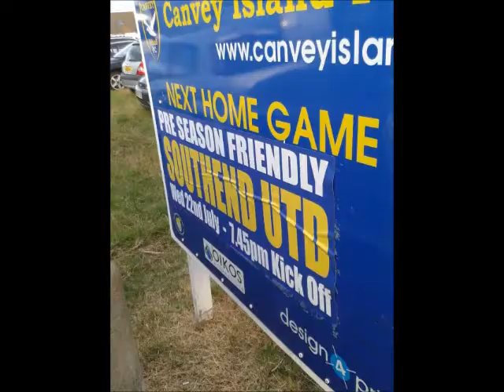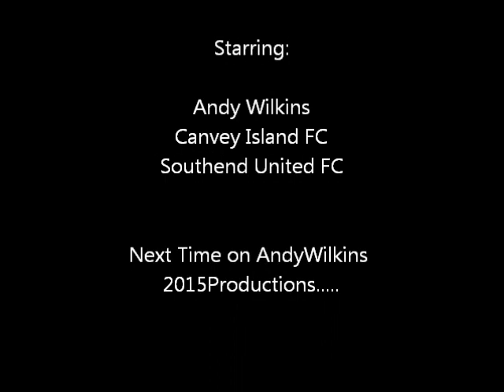CIFC vs Southend United - Pre-Season Match-Day 4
Here is my Pre-Season Match-Day 4 video of Canvey Island FC vs Southend United.